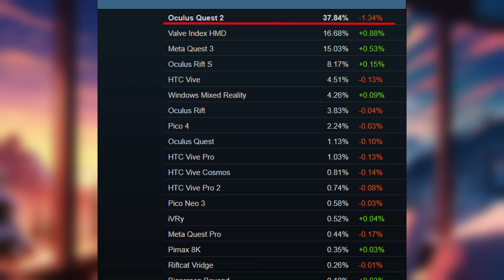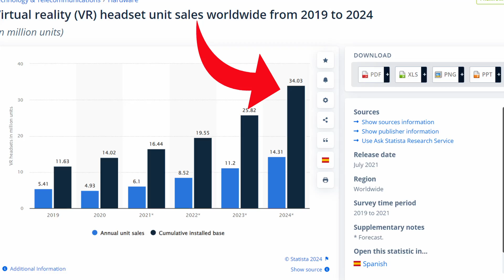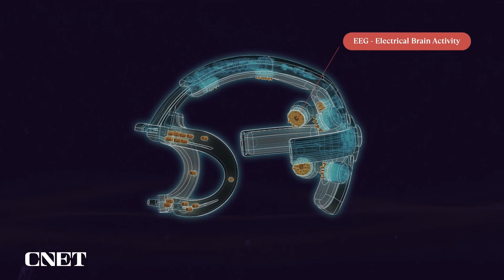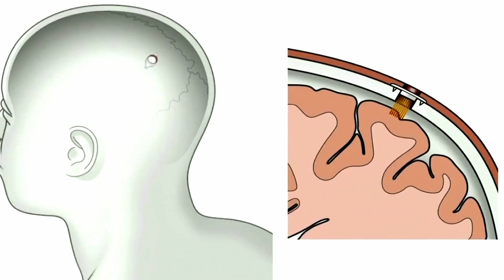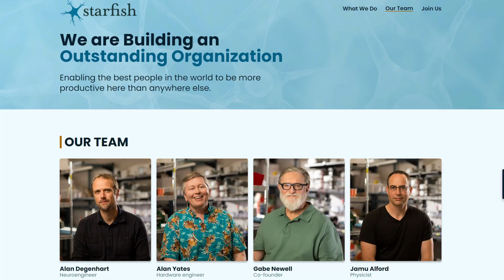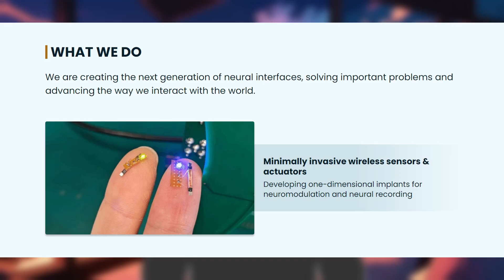Full Dive VR Is on Its Way! ....But Who Will Bring It?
As VR enthusiasts we already know how amazing this technology can be. But there is always a way for improvement. The ideal of our dream is a full Diving device like the NerveGear from the anime Sword Art Online which will allow us to completely enter a Virtual World. In this video, we will talk about the future of VR.

Timestamps:
0:00 - Intro
0:40 - How we got here?
2:49 - VR Dreams
3:26 - Approaches
3:38 - Galea Headset
4:20 - BCI
6:37 - Outro